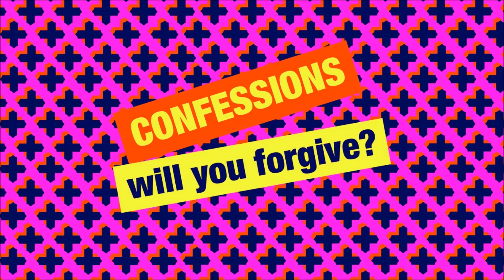Simon Mayo New Confessions - Dermot The Director